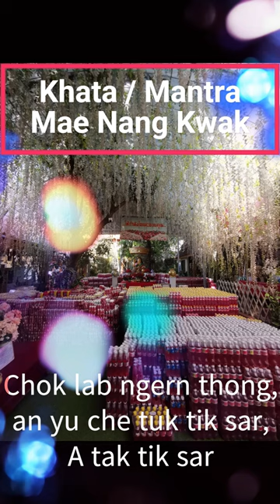南卦/Nang Kwak招財女神咒语 Khata / Mantra bring luck and fortune Mae Nang Kwak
This khata version is from Wat Sangkaew Phothiyan วัดแสงแก้วโพธิญาณ《宝光菩提禅寺庙》, with famous abbot, Venerable Chao Khun Kruba Ariyachat.  The fatter version of Nang Kwak can be seen in this temple in Chiang Rai.

chant by my wife  @seyebrows  for my learning purposes
Nang Kwak (Thai: นางกวัก) is a Bodhisattva or household deity of Thai folklore. She is deemed to bring good fortune, prosperity, attract customers to a business, and found among merchants.

Commonly dressed in red Thai style clothing, Nang Kwak is an incarnation of Mae Po Sop, the Thai rice goddess. She is a version of the Hindu goddess Lakshmi.[1]

Iconography
Nang Kwak is represented as a beautiful woman wearing a red dress (not always, but more often than other colors) fashioned in the Thai style. She also wears a golden crown on her head and is in the sitting or kneeling position. Her right hand is raised in the Thai way of beckoning a customer, with the palm of the hand curved and pointing downwards. Her left hand is resting on her side or holds a bag full of gold near her lap.

The present iconographic figure of Nang Kwak is an incarnation of Mae Po Sop (แม่โพสพ), the Siamese rice goddess.[1][2] However, unlike Mae Po Sop, Nang Kwak does not wear the harvested rice sheaf on her right shoulder. The iconography of Nang Kwak is based in the Hindu goddess Sri Lakshmi, the goddess of wealth, fortune and prosperity.[1]

The position of her hand in present-day iconography is similar to the Japanese Maneki Neko beckoning cat.[3]

Symbolism
Nang Kwak is a benevolent spirit. She is deemed to bring luck, especially in the form of money, to the household. She is the patron deity of all merchants and salesmen. She can be seen in almost every business establishment in Thailand[4]

Thai people like to have a figurine or cloth poster (called a Pha Yant, or Yantra Cloth) of this goddess in their home or shop, where it is often placed by the shrine. Some people also wear amulets with her figure around the neck, which is a logical development, due to the fact that many people in Thailand must travel around to sell their wares, which makes a portable nang Kwak amulet the obvious choice for such a person.